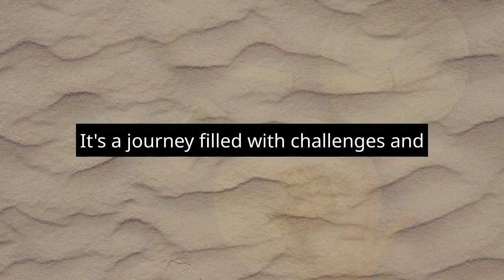Deitz's Advice to West Indies: Play Freely & Enjoy!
Captain Hayley Matthews leads West Indies with an aggressive approach as they aim to challenge world champions Australia. Shane Deitz, the new head coach, encourages the team to play with freedom and have fun. The series marks their first bilateral tour of Australia since 2014. Matthews and Deitz focus on building a brand of cricket that embraces boldness, setting their sights on the upcoming T20 World Cup in Bangladesh. West Indies' youth talent is harnessed, and the team aims for long-term development while seeking to compete at the highest level. Australia's captain Alyssa Healy acknowledges West Indies' potential and anticipates a tough challenge.